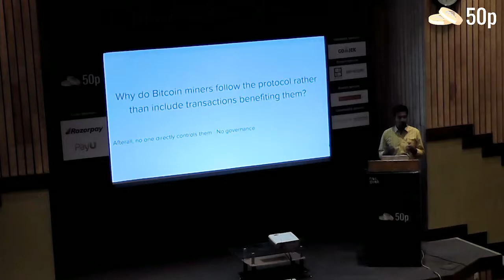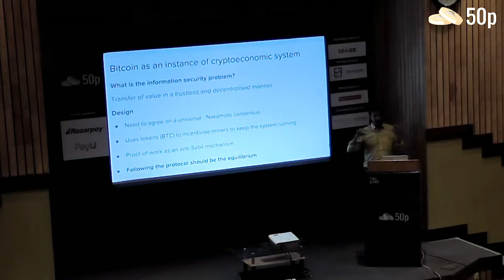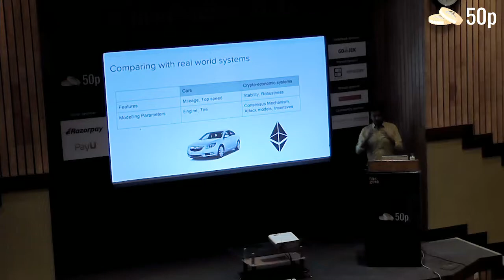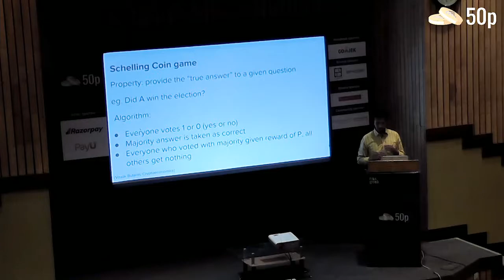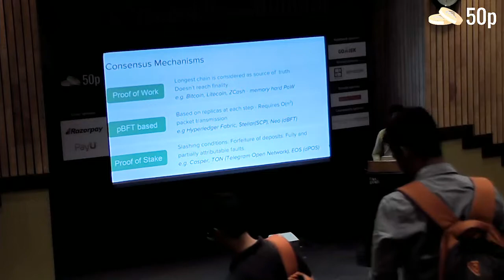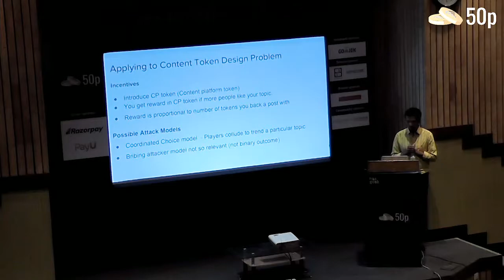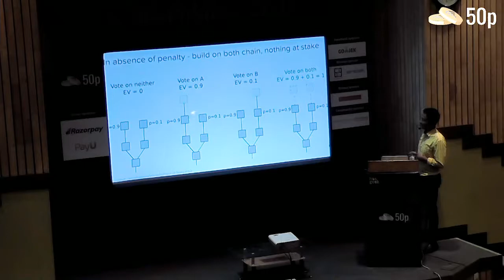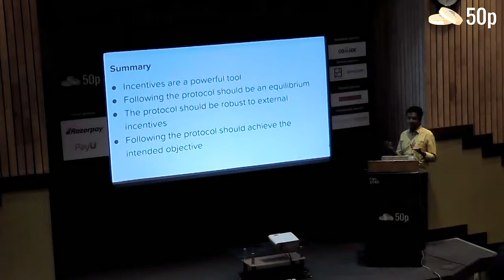Fundamentals of CryptoEconomics - Application in Blockchain - Pranay Prateek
Blockchain and ICOs are the new buzzword of our times. But the real potential of blockchain lies in providing a new incentivisation mechanism through crypto-tokens. Cryptoeconomics is the branch which deals with design of mechanisms for incentivising desired goals in a blockchain based systems.

In this talk, I will discuss the fundamentals of cryptoeconomics and how it can be used for protocol design on blockchain. Audience will learn about fundamentals of cryptoeconomics, how it can be used for designing incentives for blockchain projects and introduction to mechanism design

It will be a beginner level talk, so any one broadly interested in blockchain technologies can attend the talk.

I have been working as a freelancer in blockchain space for last 3-4 months. I have done consulting for more than 5 ICO projects in their initial research and putting their whitepaper together. I have been interested in the cryptoeconomics space since last 2-3 months.

Prior to this, I have worked as Product Manager in Microsoft and have also worked on developing biometric algorithms for fingerprint recognition.